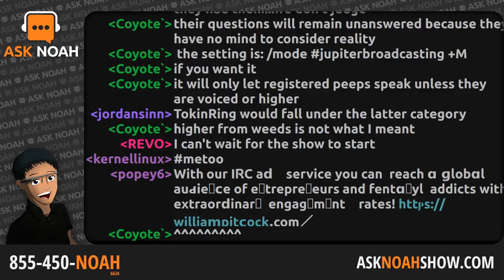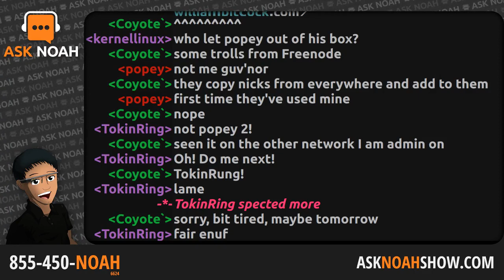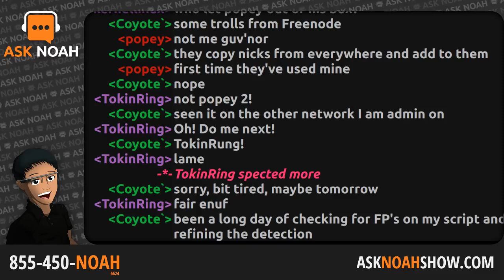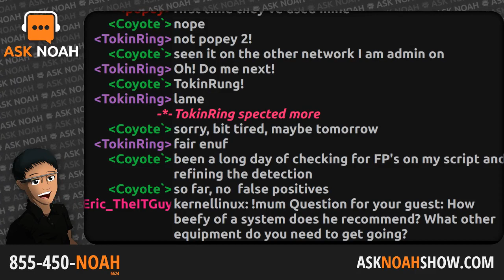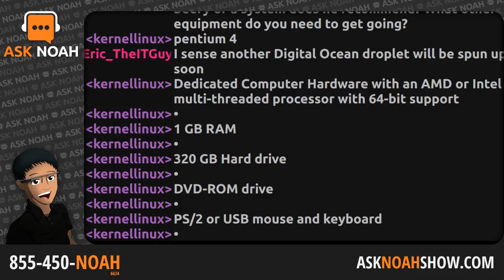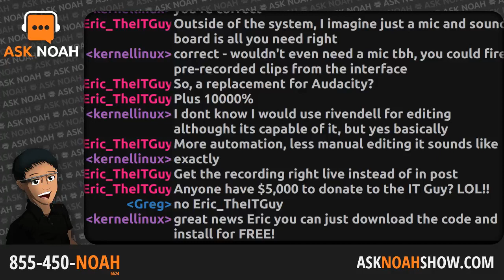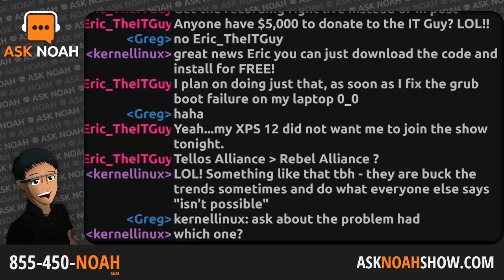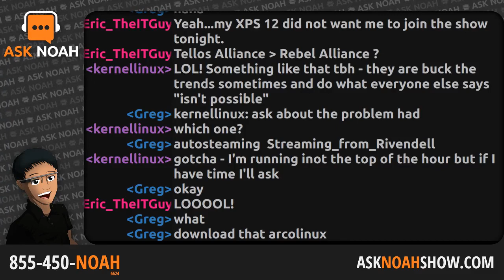The Open Source Broadcast Appliance | Ask Noah Show 93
Fred Gleason has worked for years to develop a open source Linux based broadcasting appliance. Rivendell can be used for the acquisition, management, scheduling and playout of audio content. It has all of the features one would expect in a modern, fully-fledged automation system, including support for both PCM and MPEG audio encoding, full voicetracking and log customization as well as support for a wide variety of third party software and hardware. Fred joins us this hour to tell us the story of how Rivendell can make anyone a headache free broadcaster.

• Jupiter Broadcasting © CC-BY-ND 2018 •